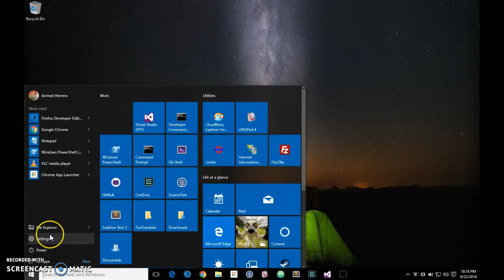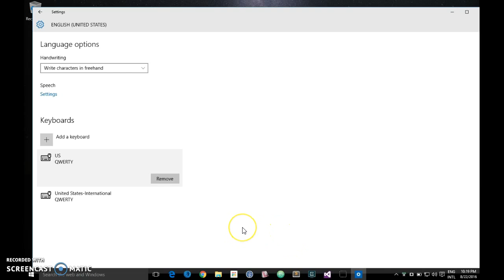International Keyboard Config - Windows 10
Learn how to configure your keyboard settings to "US - International".
Useful for writing accents in Spanish and other languages.